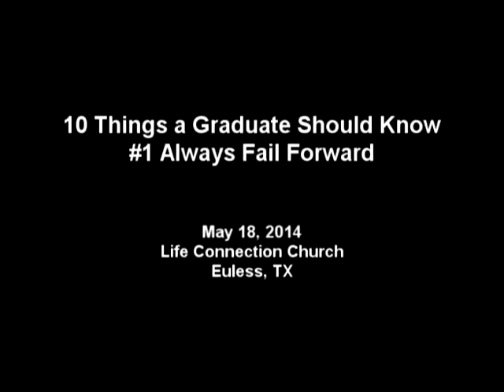A Graduate Should Know to Always Fail Forward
You will fail.  When you do, always fail forward.  This is #1 of ten things every graduate should know to have a successful life.  As an experienced adult, there are so many things I wish I had known when I got out of high school.  This is #1 of a check-list of ten that if you commit your life to, you will be a success.  Ten things a graduate should know.

Pastor Royal Farris